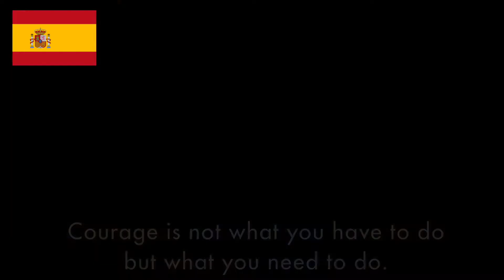A.S. Barcelona Presents: MAXCourage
The American School of Barcelona presents their thoughts on courage inspired by the MAXCourage Curriculum.